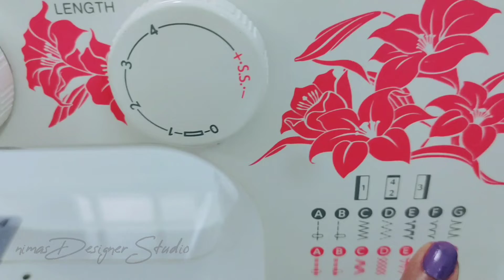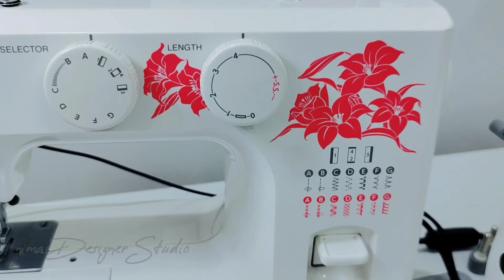Beginners Sewing Machine Review in Malayalam | Usha JANOME Allure Dlx | nimas designer studio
If u like this designs then